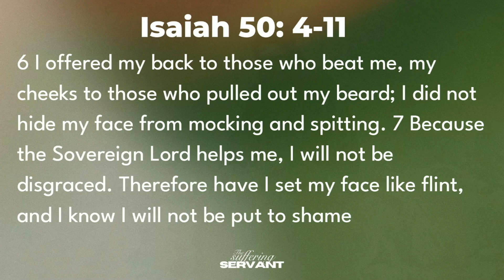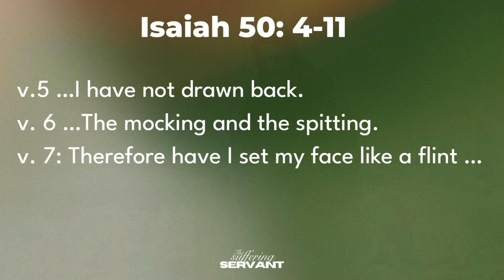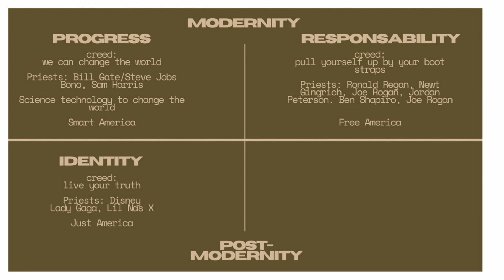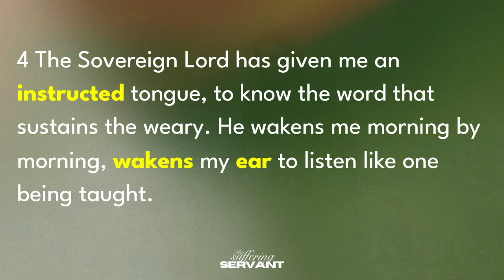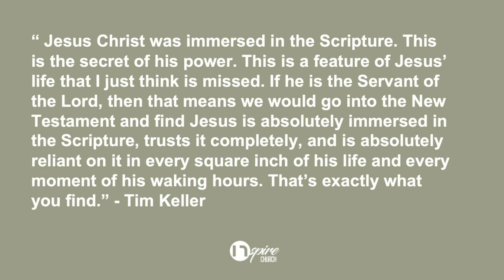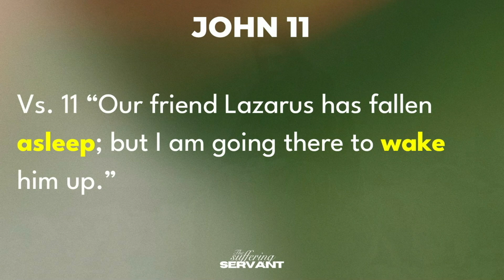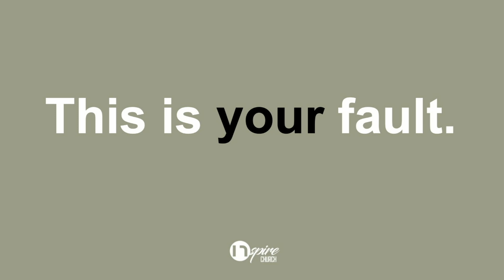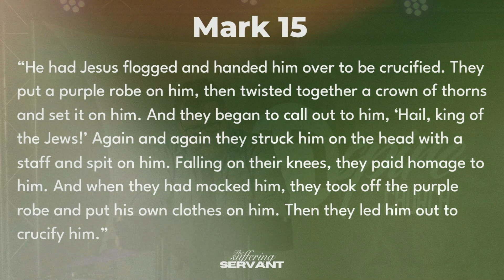The Suffering Servant // Has God let go? // Pastor Roger Pethybridge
Have you ever felt like you are holding onto God and God’s not holding on to you? Join us as we continue our series on The Suffering Servant and far from God letting go, He’s entered into your suffering